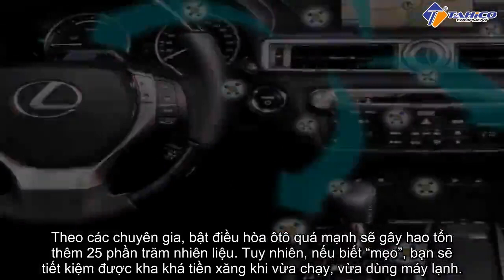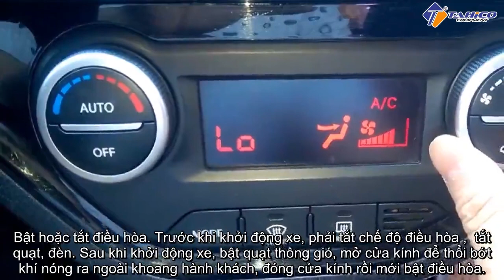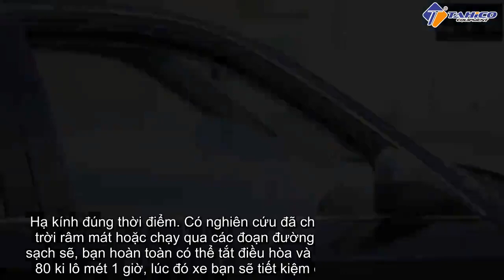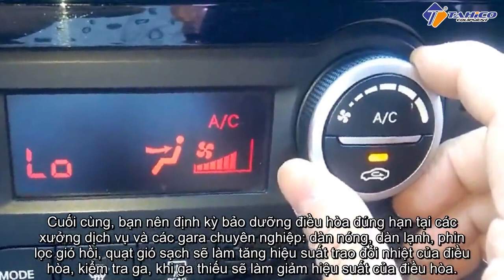Mẹo nhỏ để tiết kiệm xăng khi dùng điều hòa ôtô | Công Ty TAHICO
Lái xe ô tô dưới trời nắng nóng mà không bật điều hòa, thì quả thực là một sự tra tấn kinh khủng nhất. Vậy phải làm sao để có thể vừa mở điều hòa vừa tiết kiệm xăng?
Theo các chuyên gia, bật điều hòa ôtô quá mạnh sẽ gây hao tổn thêm 25 phần trăm nhiên liệu. Tuy nhiên, nếu biết “mẹo”, bạn sẽ tiết kiệm được kha khá tiền xăng khi vừa chạy, vừa dùng máy lạnh.